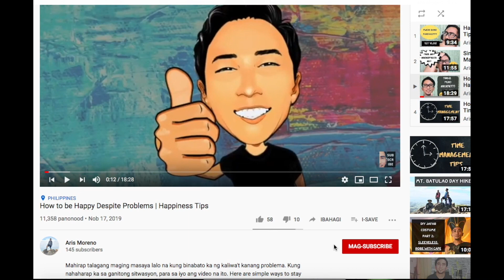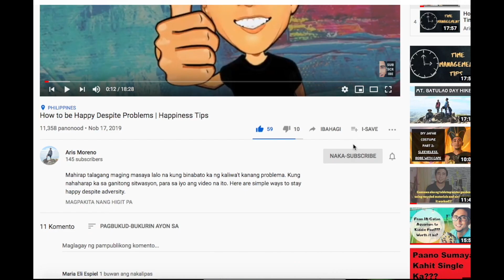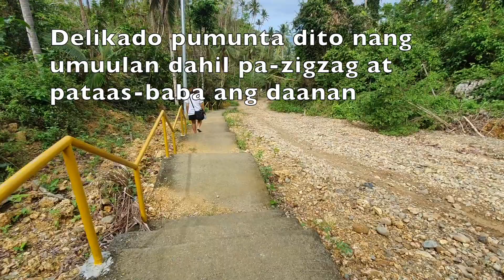Hinugtan Beach - Tagong Paraiso sa Buruanga Aklan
Isang natatagong paraiso sa Buruanga Aklan ang aming pinuntahan.

Paano ba ito mapupuntahan kung mapapadpad kayo ng Boracay island?

Maaari ninyong puntahan ito sakay lang ng Paraw.

Kung low tide naman, maaari kayong pumunta ng Caticlan na lang at sumakay ng tricycle papuntang Bayan. May mga motor doon na pwede ninyong sakyan papuntang Hinugtan beach.

Pwede rin pala kayong mag-camping doon.